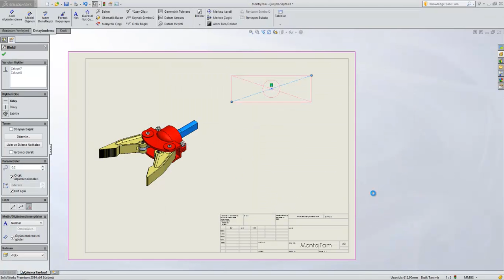SWT 37 Detaylandırma Bloklar